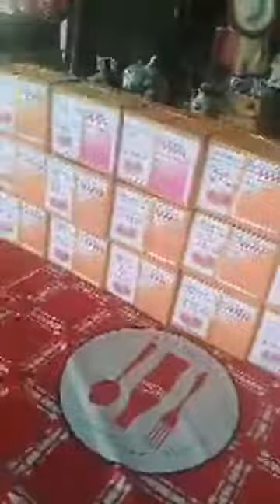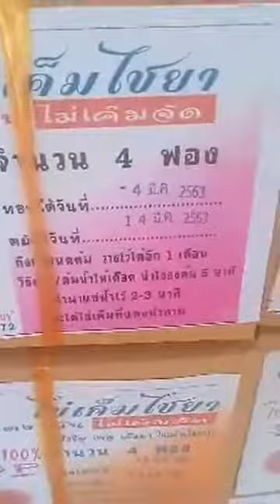ผลิตไข่เค็มวันที่ 26 ก.พ. 2563 ส่งออนไลร์ส่งทั่วไทยค่ะ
เดี่๋ยวนี้เรามีบริการ "เก็บเงินปลายทาง" ด้วยนะคะ
เพื่อนๆ ท่านใด อยากกินไข่เค็มไชยา อร่อยๆ ไม่เค็มจัด ฟองใหญ่ ไข่แดง เราพร้อมบริการส่งถึงบ้านท่าน สั่งกันมาได้เลย
กล่องละ 13 ฟอง
***การจัดส่ง***
1 กล่อง 180 บาท (รวมค่าจัดส่ง)
2 กล่อง 320 บาท (รวมค่าจัดส่ง)
3 กล่อง 450 บาท (รวมค่าจัดส่ง)
4 กล่อง 550 บาท (รวมค่าจัดส่ง)
10 กล่อง 1,250 บาท (รวมค่าจัดส่ง)
หมายเหตุ : ราคาด้านบนถ้าเป็น 3 จังหวัดชายแดนภาคใต้ หรือพื้นที่ห่างไกลคิดเพิ่มอีก 50 บาทค่ะ
((((เก็บเงินปลายทาง คิดเพิ่ม 20 บาทนะคะ)))